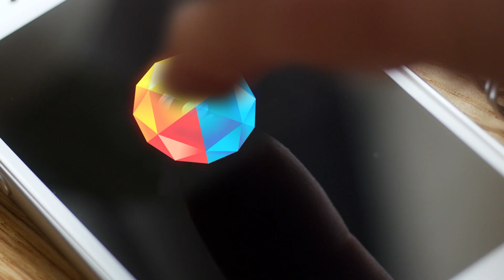2017台灣大哥大與你在一起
台灣大哥大與你在一起，用行動科技連結世界，盡情分享。一起迎接2017，一起Change for the better!